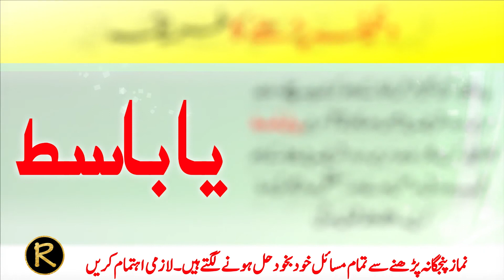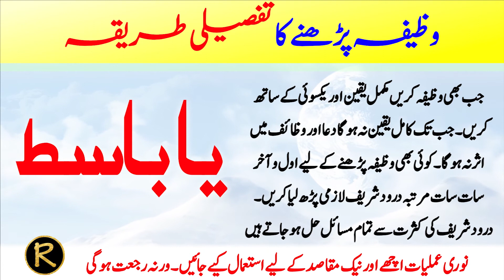Rohani Wazaif 🕌31 | Ghaib se Rizq Hasil karne ka powerful wazifa | Wazifa for Money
🕌Islamic Wazifa 🧿Taweezat 🪄Amliyat 🛌Khwab ki Tabeer
By👻: Mohsin Raza Aatir

Wazaif Taweez Amliyat, An Islamic Youtube Channel for all type of solutions for any kind of spiritual problems like Black Magic, Nazre Bad, Money Problem, Hajat, Murad, Obstacles in life, Bandish, Rishta, Shadi Marriage or Divorce Problems. Dream Interpretation (Khwabon ki Tabeer) for all kind of dreams also available on this channel.

I am Mohsin Raza Aatir and I have 15 years experience in this field. I want to solve your Rohani Problems, for this I made videos for every problem.
Channel administrated by: Muhammad Yahya Aatir 👁️
ayat e karima wazifa
hasbunallah wanikmal wakil wazifa
imtihan mein kamyabi ka wazifa
job wazifa
rabbi inni lima anzalta wazifa
surah duha wazifa
surah kausar ka wazifa
surah kosar ka wazifa
wazifa
wazifa exam success
wazifa for exam success
wazifa for exams success
wazifa mohabbat ka
bachon ko farmabardar banane ka wazifa
shab e qadar ka wazifa
dard ka wazifa
darood e tanjeena wazifa
darood tanjeena wazifa 100 times
darood tanjeena wazifa for hajat
darood tanjeena wazifa
10 muharram ka wazifa
27 rajab ka wazifa
3 din me rishta hone ka wazifa
3 din me shadi ka wazifa
7 mubeen surah yaseen ka wazifa
7 salam in quran wazifa
7 salam wazifa
9 muharram ka wazifa
acha rishta milne ka wazifa
achy rishty k liye wazifa
afahasibtum ka wazifa
ammai yujibul muztarra wazifa
aulad ke liye wazifa by quran
aulad narina k liye wazifa
ayat karima wazifa
baal lambe karne ka wazifa
baat manwane ka wazifa
baba irfan ul haq wazifa
bacchon ka wazifa
bacho ka wazifa
bachon ka wazifa
bachon ki zid khatam karne ka wazifa
barish k pani ka wazifa
best wazifa for hajat
bete ke liye wazifa
beti k liye wazifa
bety k liye wazifa
bukhar ka wazifa
buri adat chorne ka wazifa
dil naram karne ka wazifa
dimag tez karne ka wazifa
dolat ka wazifa
dua hajat wazifa
exam me kamyabi ka wazifa
exam mein kamyabi ka wazifa
fajar ki sunnat ke baad ka wazifa
gumshuda cheez ka wazifa
hadsat se bachne ka wazifa
hafta war wazifa
haftawar wazifa
hasbiyallahu la ilaha wazifa
imtihan mein 100 kamyabi ka wazifa
isme azam ka wazifa
istikhara wazifa
jaldi aulad k liye wazifa
jaldi shadi ka wazifa
jaldi shadi ka wazifa in quran
job ke liye wazifa
juma k din ka wazifa for hajat
khansi ka wazifa
kharish ka wazifa
kisi k dil me mohabbat dalne ka wazifa
kisi k dil mein mohabbat dalna wazifa in urdu
kisi ko kabu karne ka wazifa
koi cheez gum ho jaye uska wazifa
kun faya kun ka wazifa
la ilaha illa anta subhanaka wazifa
la ilaj bimari ka wazifa
love wazifa
love wazifa in urdu
manpasand shadi ka wazifa
mardana taqat ka wazifa
mehboob ko manane ka wazifa
mian biwi me mohabbat ka wazifa
mian biwi mein mohabbat ka wazifa
miya biwi me mohabbat ka wazifa
miya biwi mein mohabbat ka wazifa
mohabbat ka wazifa ek din ka
mohabbat ka wazifa powerful
money wazifa .